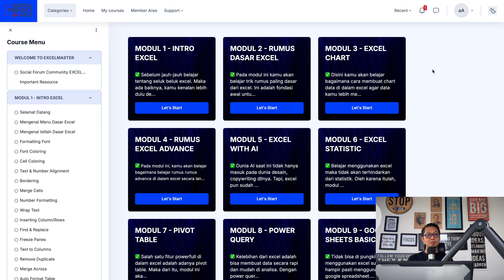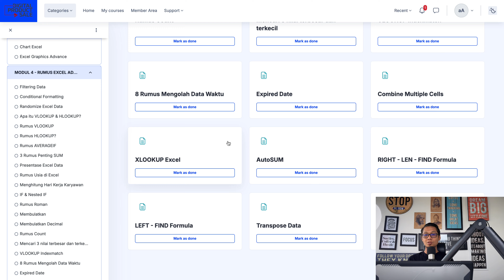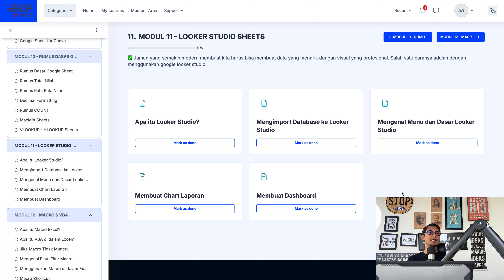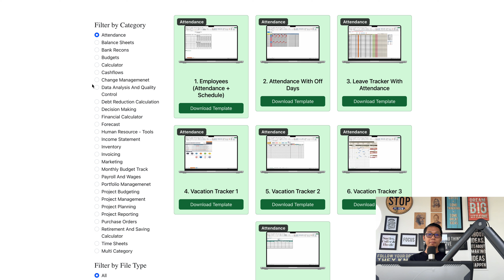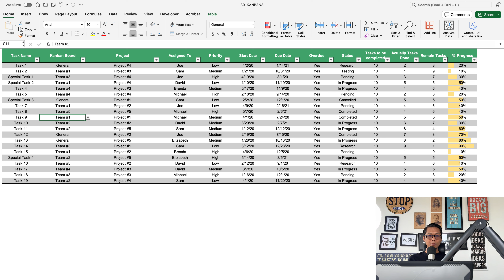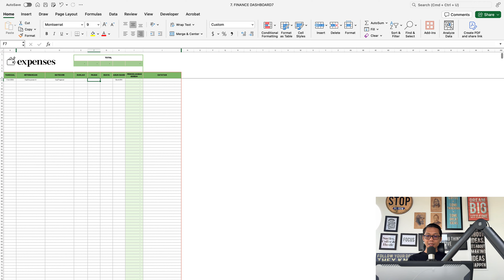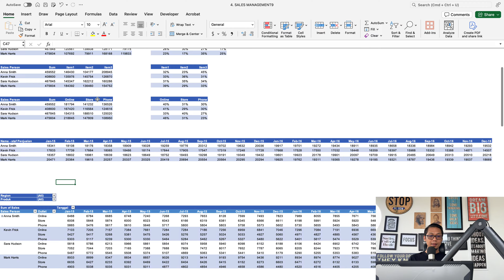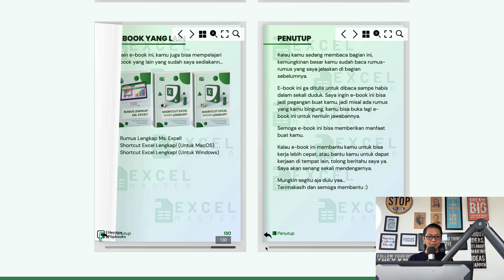EXCELMASTER ID | Paket Komplit Excel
Paket Komplit Belajar Excel mulai DARI NOL agar Kamu Jago Menguasai Excel/Google SpreadSheet dalam Waktu Singkat